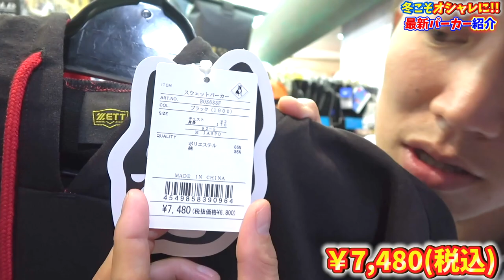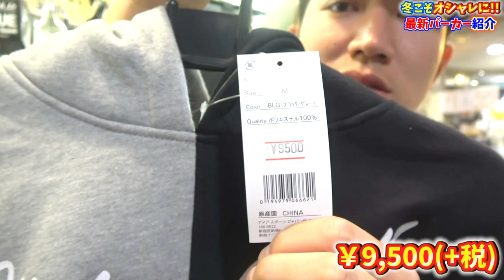【冬の野球ウェア】新発売のパーカーがかっこよすぎるー！！オシャレに暖かく僕と野球しないかい？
2022年版しょーへーTV ビッグシルエットTシャツ販売開始！

50枚以降は通常版の販売になります。

⬇︎未告知
【⭐️シークレットアイテム⭐️】限定50枚